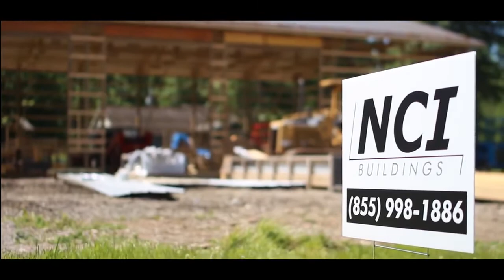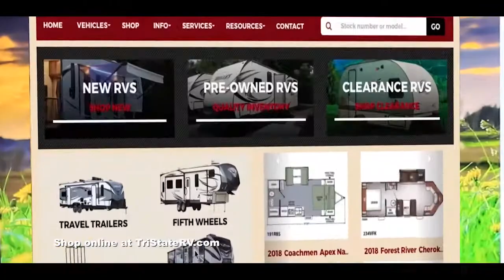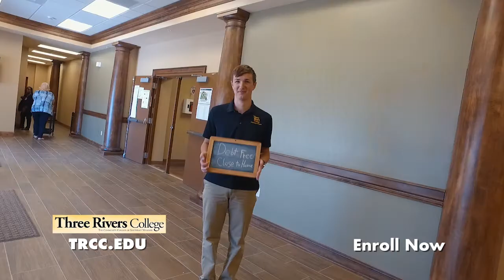The SPIEL - August 26th, 2017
Rebecca Whittington discusses rehabilitating mistreated animals and the atrocities that are puppy mills, Derek Cook Spiels it in the Kitchen with his unique ramen recipes, Jamie Summers and Amy Surburg discuss Isotonix Nutraceuticals and the Motives Cosmetics teen program,  and The Hollerboys You're On.